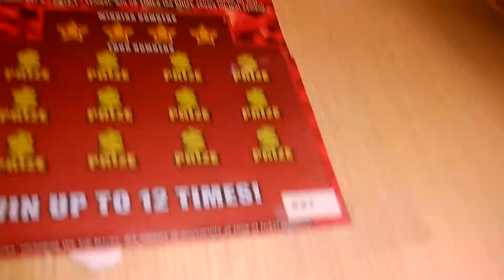Florida lottery scratchoff #2955